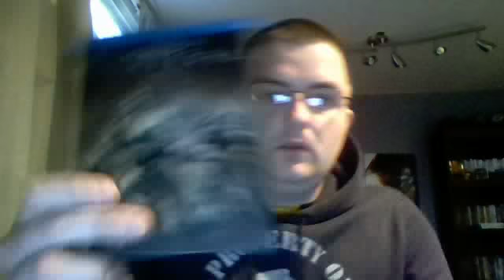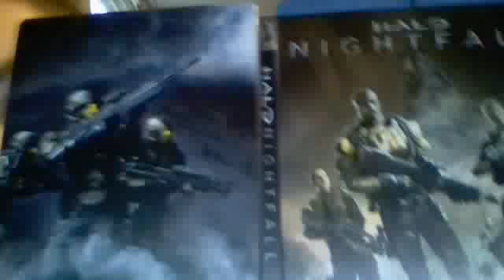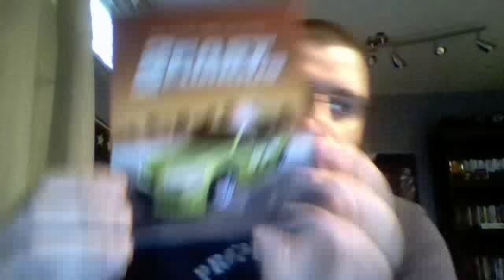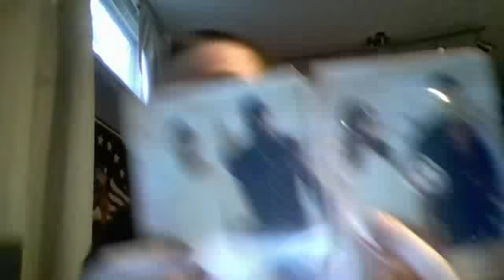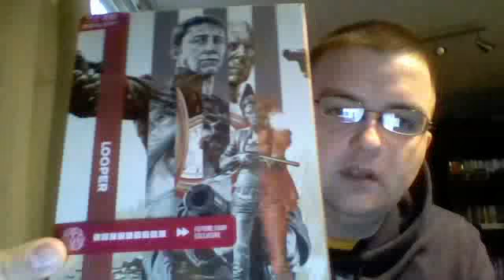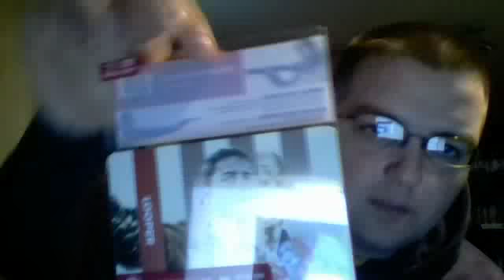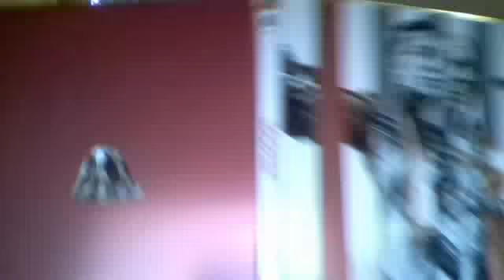ebay/zavvi steelbook pickups 3/23/15